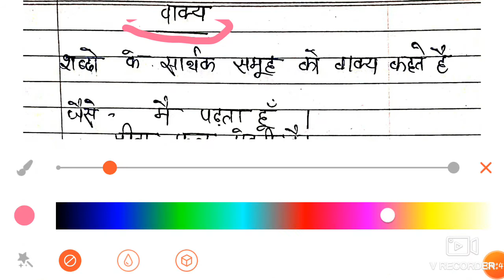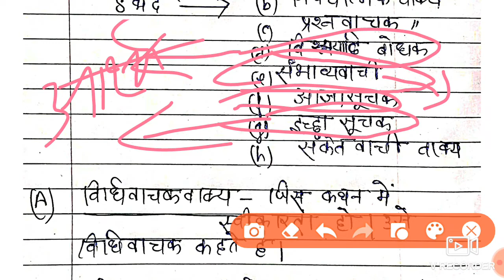डीएलएड 4th सेमेस्टर हिंदी-वाक्य रचना और प्रकार||आरम्भिक स्तर पर भाषा और गणित पठन